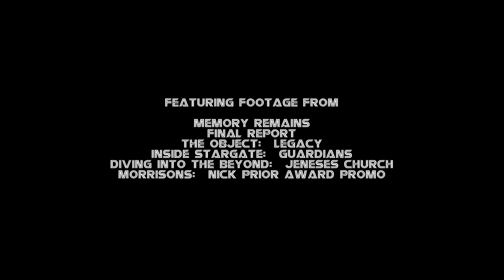Better Late Than Never | NM Update: September 2024 (Memory Remains, Object 2,@divingintothebeyond)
Synopsis: Nicholas Reed gives us our Monthly Update for September 2024 on NickeRMel's Current Productions and some Freelance Work.

Writers: Nicholas Reed, Harvey Crossley, Stephen Reed.